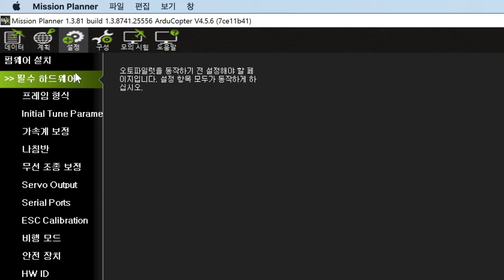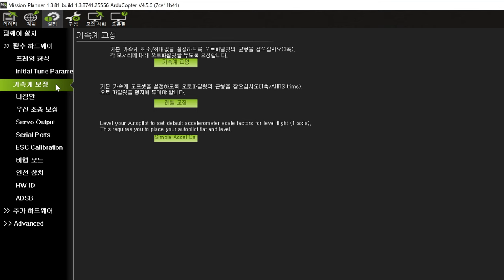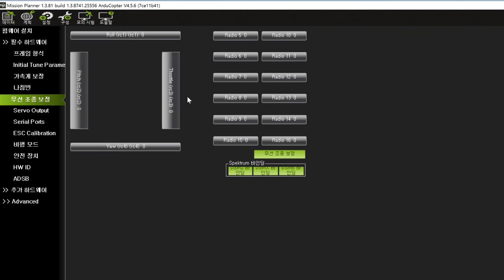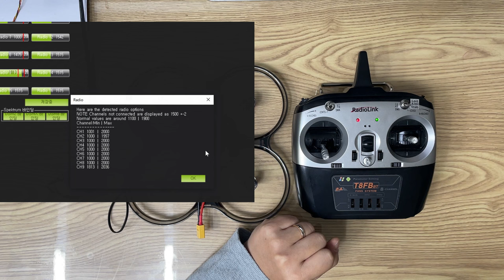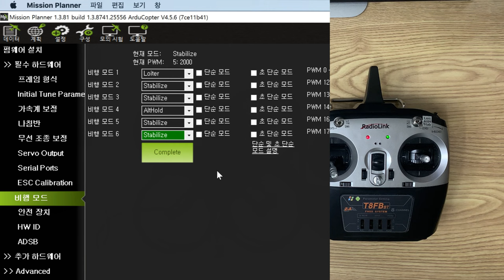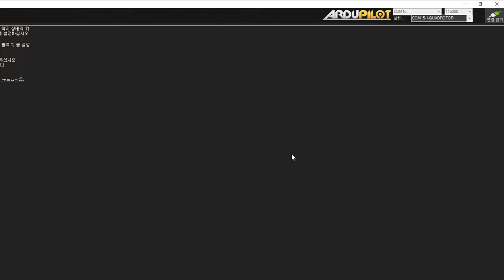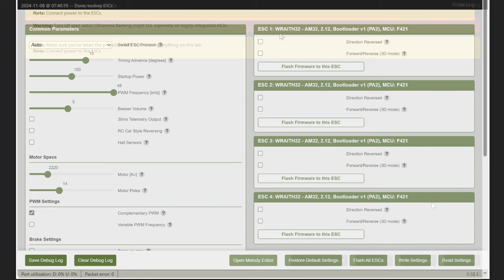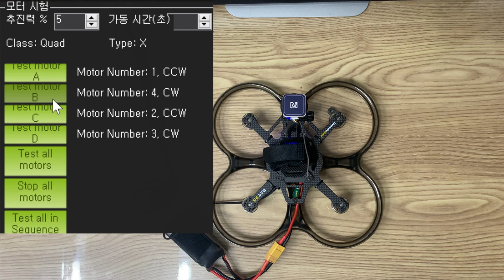[팰콘샵] 미코에어 AIO 픽스호크 아두파일럿 셋팅방법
기판 한장에 파워모듈, BEC, 변속기까지 모두 담겨있는 초소형 올인원
MicoAir H743 AIO 픽스호크의 아두파일럿 셋팅 방법입니다.
00:25 납땜 전 점검
01:37 배선 방법
06:55 R8EF 수신기 SBUS 출력
08:50 GPS 연결
09:50 셋팅 시작
10:45 프레임 형식
11:13 Initial Tune Parameter
11:47 장착 방향 설정 (AHRS Orientation)
13:32 가속계 보정
14:50 나침반 보정
17:06 무선 조종 보정 (Serial Ports)
22:04 비행 모드
24:20 변속기 설정 (DShot)
26:28 모터 시험
35:23 비행 전 테스트
37:06 비행 테스트